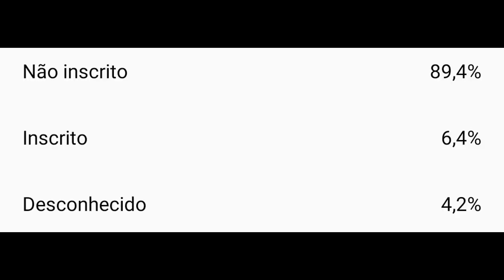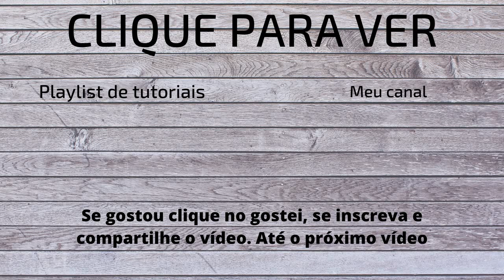Como regular e trocar as molas e ímãs do Gan 356 X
Hoje vou ensinar a regular as molas, trocar as molas e trocar os ímãs do Gan 356 X.